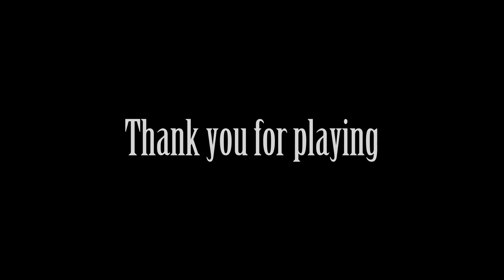50 Minutes of CrisTales (DEMO)